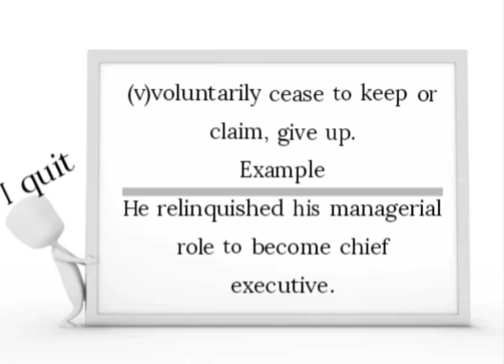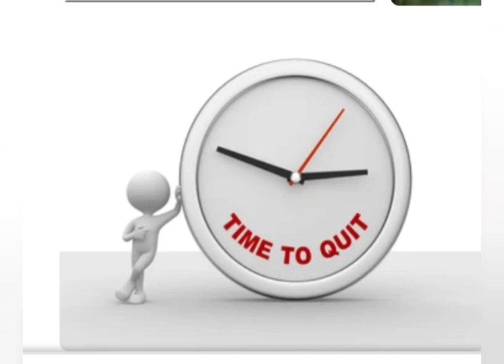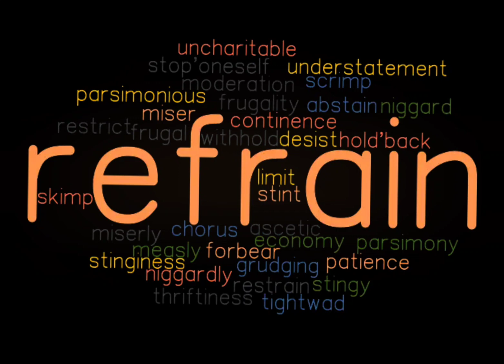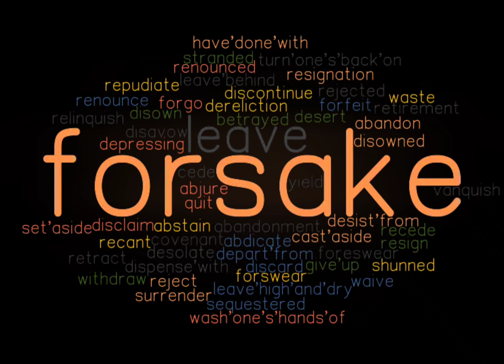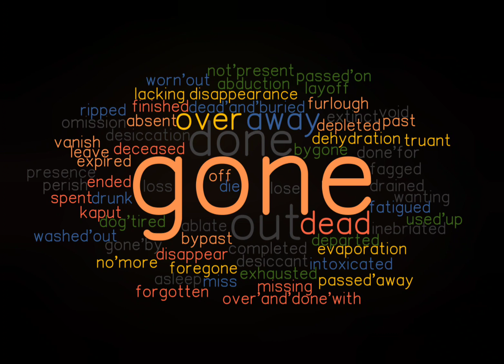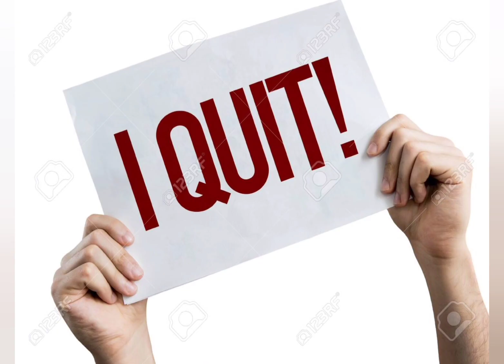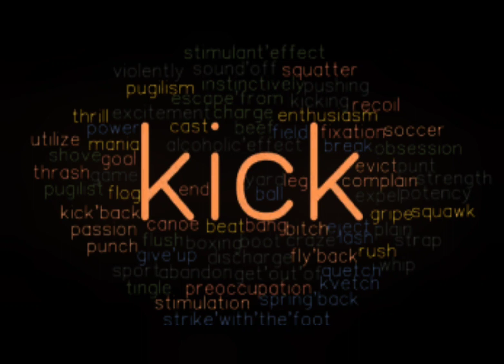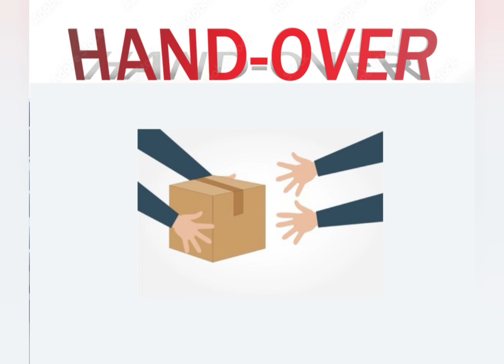Relinquish (Learning English Word)